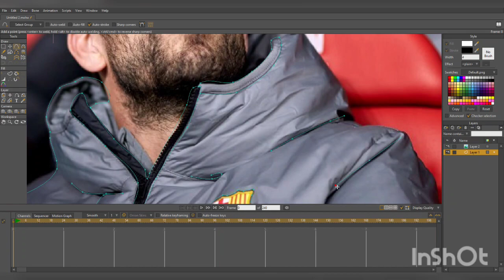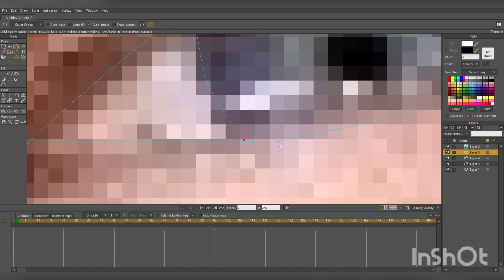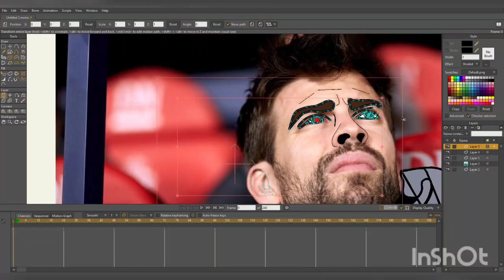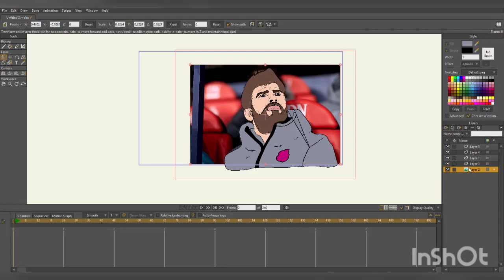Undeniable Proof That You Need Convert Pike Photo To Animation